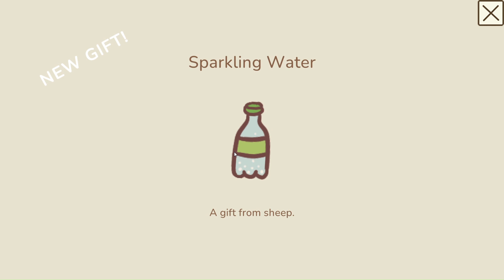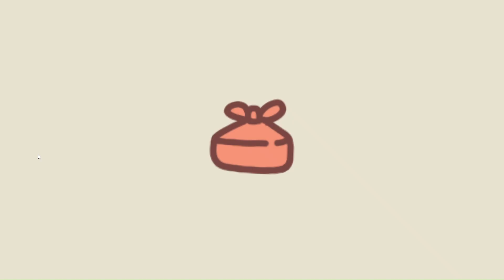Animal Planner Demo Playthrough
A playthrough of the demo of Animal Planner. In the playthrough, I complete all the levels available in the demo.

Animal Planner is a sliding block puzzle game where you satisfy the needs of animals by moving them to their proper places.